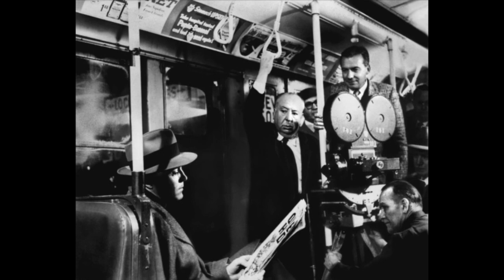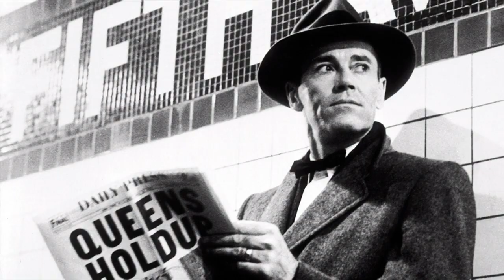THE WRONG MAN 1956 - BTS & Production Photos From Hitchcock's Stranger Than Fiction Thriller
Behind the scenes photos and production stills from Alfred Hitchcock's real life thriller The Wrong Man 1956. Starring Henry Fonda, Vera Miles, and Harold J. Stone.